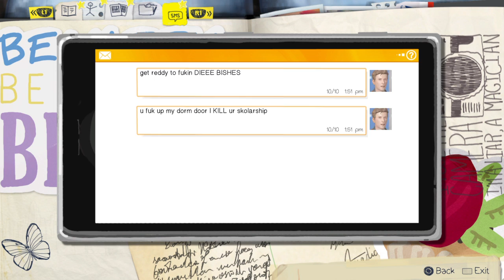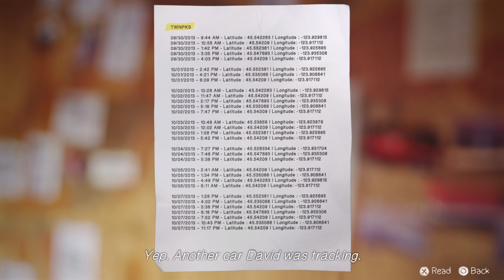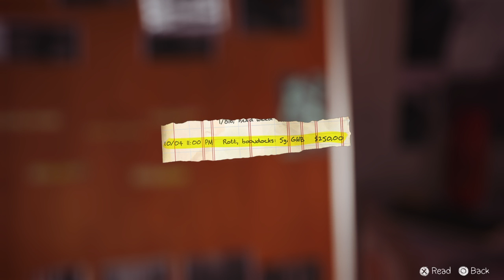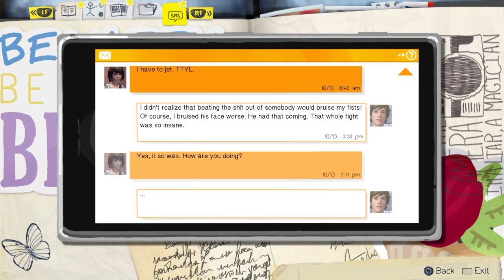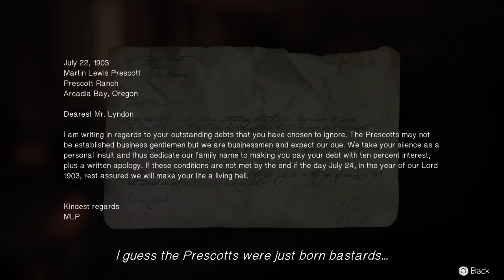Life is Strange Chapter 4 (Part 15)